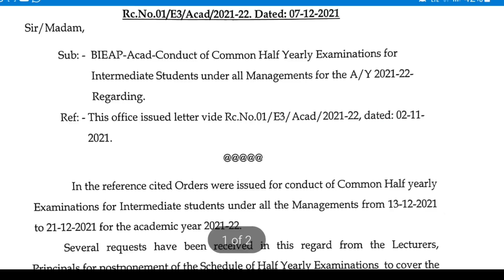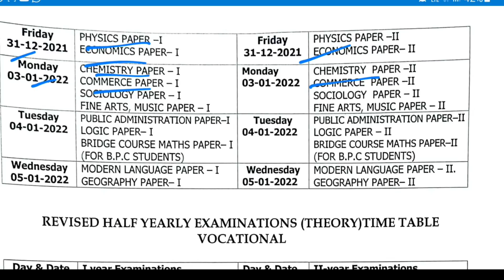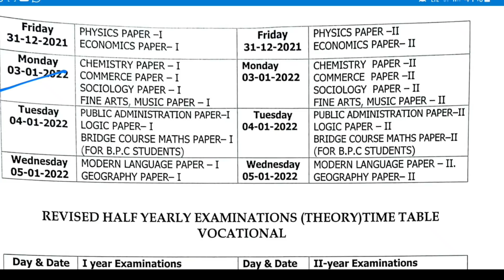Half Yearly పరీక్షలు వాయిదా || Half Yearly Exams Dates Changed || మారిన టైంటేబుల్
Half Yearly పరీక్షలు వాయిదా
Half Yearly Exams Dates Changed
మారిన టైంటేబుల్